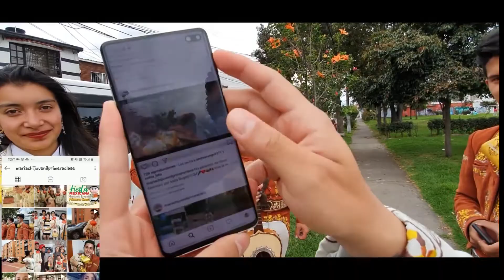Mariachi Juvenil Primera Clase Cumpleaños Camilo TeamEddy 19 Noviembre Mariachis Bogotá